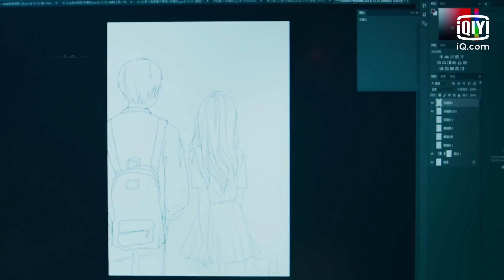"ชิงเหอ"คุยกับ"ถงซี" | ฤดูร้อนย้อนวัยรัก (Summer Again) EP.9 ซับไทย | iQiyi Thailand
เรื่องย่อ : เรื่องราวของนักบัลเลต์สาวถงซี ที่ต้องจำใจกลับไปยังบ้านในชนบท เพราะแม่ของเธอย้ายงานจากเมืองหลวง ถงซีต้องเก็บซ่อนนิสัยที่แทบไม่เป็นกุลสตรีเพื่อเรียนในสายนี้ แต่แล้วก็ถูกหลินหนานอีรู้ความจริงเข้า คนหนึ่งแสร้งทำที อีกคนจะเปิดโปงความจริง จากความเข้าใจผิดกลายเป็นความช่วยเหลือเกื้อกูล ทำให้ความสัมพันธ์ของทั้งคู่ค่อย ๆ พัฒนาและพึ่งพากันมากขึ้น ทว่าถงซีบังเอิญรู้เข้าว่าหลินหนานอีคือเทพแห่งการวาดการ์ตูนที่เธอชื่นชอบมานาน...ในขณะที่กำลังสับสนกับเส้นทางชีวิตอยู่นั้น เธอจึงตัดสินใจเขียนเรื่องราวต่าง ๆ ทั้งหอมหวานและสนุกสนานมากมายที่เกิดขึ้นในรั้วมหาลัยช่วงฤดูร้อน และได้กลายมาเป็นหนึ่งในเรื่องของเขาและเธอ.

นักแสดงนำ:
Ni Ke Xin, เฉินเฮ่ออี

ซีรี่ย์ฮิต:
【ซับไทย】รักวุ่นวายยัยสาวใช้สุดป่วน (Maid Escort)
【ซับไทย】วันนั้นที่ฉันเป็นเธอ (The Day of Becoming You)